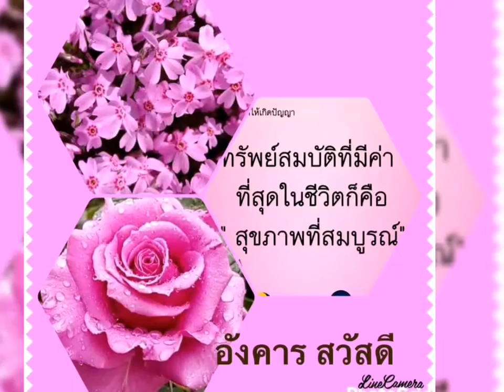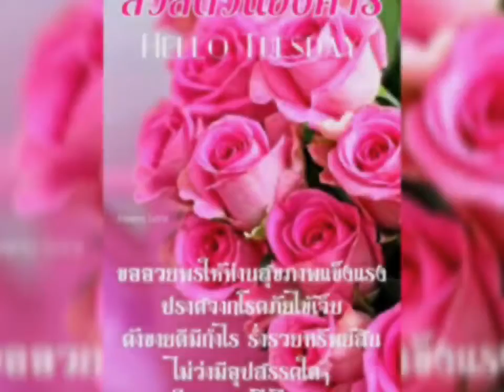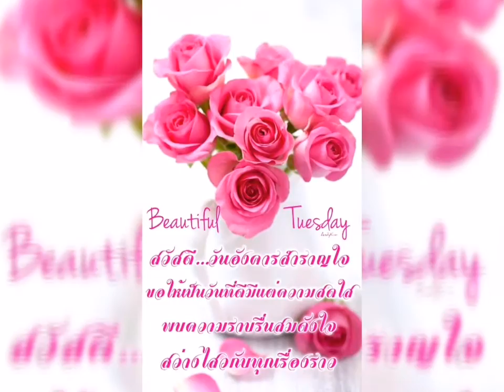โอ้มารยา​ โดย​ นพเก้า